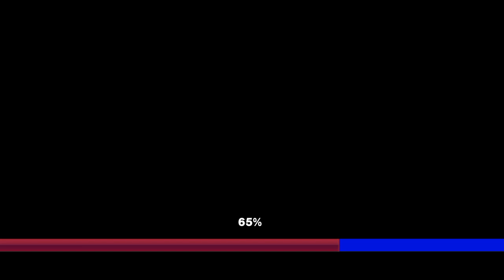US Police Car Transform Part-2 | Robot War Rescue City Android GamePlay | By Game Crazy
Us squad car robot saint salvage crucial are bringing present day change highlights for you to make you very much aware with all cutting edge pattern robots game and customs of light police robot shooting match-ups. Enter in city flying robot legend war to comprehend the regularly changing parameters of robot change games where you have post present day transnational innovation added to your repertoire which you can use to take shots at your recently evolved focuses of change Robots games.

Flying vehicle robot legend change your robot into US squad car of cutting edge robot vehicle games and reach genuine Transformation robot speed saint vehicles, tanks, droids and wild creatures. Use limousine robot change in the absolute best way of robot shooting match-ups and battle hard to accomplish your most needed aftereffects of robot changing games.

Appreciate this perform multiple tasks robot vehicle drive in a legitimate method of vehicle changing games and shoot every one of your objectives of vehicle change games in convincing and forcing way. Lead this white tiger robot facing like conflict from front by demonstrating deft strokes of your super change forces of robot creature games and become more than conventional kind of Safari shooter. Make your name as the genuine master player who has tremendous information on every single present day measure of creature killing games and extend your dreams to act more than extraordinary wild creature tracker. Set yourself up for up and coming dark tiger robot war and change the whole image of this change clash of police games in the most influential style of robot activity games.

Make it known to all your kindred players that you are most importantly and away from levels of cutting edge fight test system to authenticate your cases in this quick paced universe of vehicle changing robot games. Exercise all your virtuoso in transmute robot game and make the terrific demonstration of your inner abilities by utilizing the vehicle robot change 2019 in post current route by shooting a wide range of your difficult targets.

Feel a wide range of dynamic openings of change battling games and shoot every one of your objectives of genuine robot shooter games like a lofty shooter of changing robot games. Get genuine upset this US squad car change robot war 2020 by accomplishing your ideal objectives with the help of advanced robot change innovations.

US Police Car Transform Robot War 2020 highlights:

• Real Game Play of robot war games.

• Futuristic change robot fight.

• Modern time of change battling games.

• Grand openings of creature chasing games.

• Hunting creatures' genuine game orders.

• Jungle shooting match-ups' common climate.

• Robot vehicle test system with post current change.

• City games' genuine game condition.